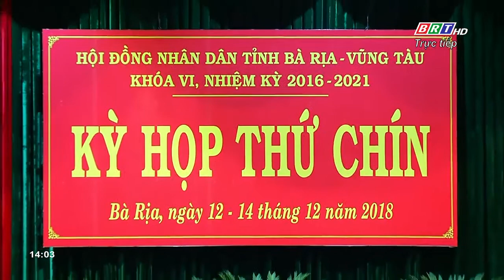Phiên Thảo luận: Kỳ họp thứ 9, HĐND tỉnh BR-VT khóa VI, nhiệm kỳ 2016 - 2021(P1)Chiều 13/12/2018